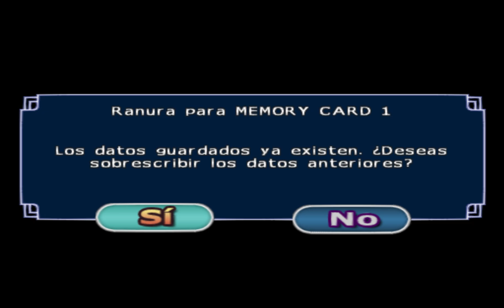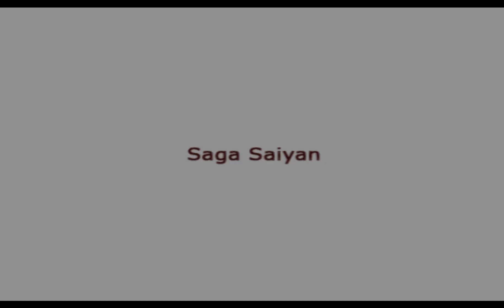Dragon Ball Z Budokai Tenkaichi 3 #1 Saga Saiyan